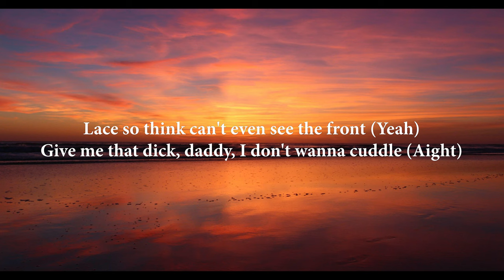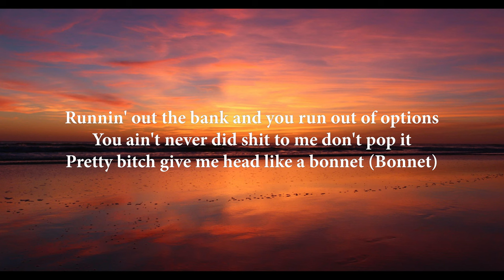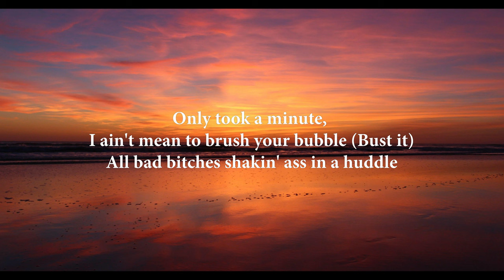Jaidyn Alexis - Mommiana (Lyrics Video)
D.M on I.G - @nix.mv

🎤Lyrics:
[Intro: Blueface]
(Scum, you finessed this one)
Mom I’d like to fuck

[Chorus: JaidynAlexis & Blueface]
Lace so think can't even see the front (Yeah)
Give me that dick, daddy, I don't wanna cuddle (Aight)
Only took a minute, I ain't mean to brush your bubble (Bust it)
All bad bitches shakin' ass in a huddle
Bust it (Bust it), bust down, bust it

[Verse: JaidynAlexis & Blueface]
Chanel, Gucci, Louis and Fendi
I like it, but Gucci is pricey
New a one night stand, I ain't stay in one nicest
I'm a wife got the rights and I'm licеnsed
If you don't like it, I'll leavе a nigga typing
I can see a side bitch like a psychic
Quick, quick to beat the bitch up like I'm Mike Vick
Guaranteed topic, since we're on the topic
I'm a bad lil' bitch and I'm poppin'
Runnin' out the bank and you run out of options
You ain't never did shit to me don't pop it
Pretty bitch give me head like a bonnet (Bonnet)
[Chorus: JaidynAlexis & Blueface]

Welcome to BIG BASE Entertainment, the ultimate destination for all your entertainment needs! Get ready to rock out with our impressive collection of music lyrics videos, mind-blowing remix videos, and addictive music mixes. Immerse yourself in the beats of rap, hip-hop, and even instrument music from different cultures. We've got it all covered! Remember, your support means everything to us. Let's groove together!